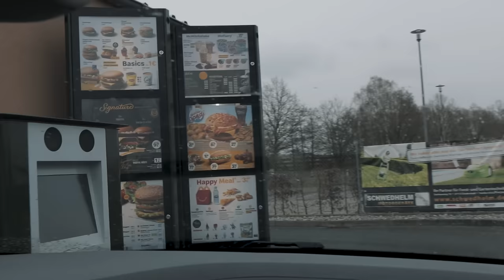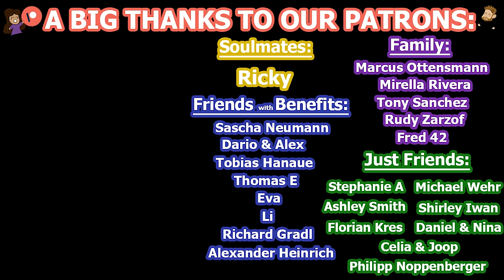American Wife Tries GERMAN McDonald's (Better than USA?)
It's Burger Time!!! :) American wife goes to McDonald's in Germany!
The (probably) most popular Fast Food Chain in the world? Is McD stepping up it's game?
It is time for Deana to compare German McDonald's to the original from America! We buy a lot of things, some of them neither of us had before and test how good they really are in Germany.
Deana is also answering the big question: Is German or American McDonald's better?

Some things were surprisingly good, some surprisingly bad. featuring a 8€ Burger?!

Let us know what your favorites are when it comes do McDdonald's Burgers, Fries, Chicken Nuggets, Chicken Sandwiches, Dessert etc.!

Also, which one is better: McDonald's or Burger King?